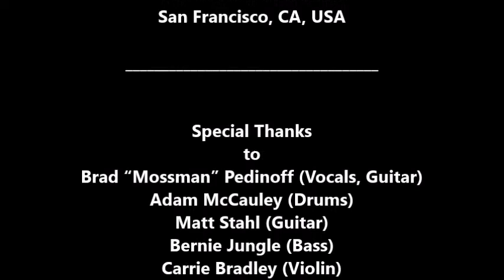Warm Wires: Little Gap (LIVE) Noise Pop February 26, 1998 Bottom of the Hill, San Francisco, CA, USA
WARM WIRES

 “Little Gap” (LIVE)

Special Thanks
to
Brad “Mossman” Pedinoff (Vocals, Guitar)
Adam McCauley (Drums)
Matt Stahl (Guitar)
Bernie Jungle (Bass)
Carrie Bradley (Violin)
of
Warm Wires,
Sugar Fix Recordings,

Dennis McGowan

Produced By
Dan Kennedy